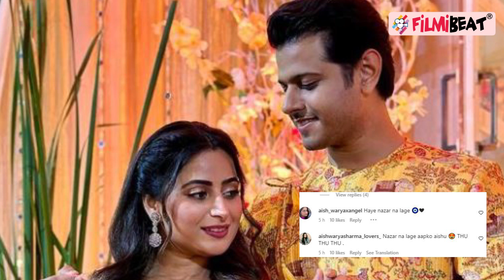GHKKPM Fame Aishwarya Sharma और Neil Bhatt का प्यार देख Fans हुए खुश, Photos Viral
GHKKPM fame Aishwarya Sharma and Neil Bhatt shared pictures,Fans gets happy, Photos Viral. Aishwarya Sharma and Neil Bhatt make for one of the most handsome pairs in the TV world. They are seen in Gum Hai Kisi ke Pyar Mein as Pakhi and Virat. Neil Bhatt and Aishwarya Sharma doing fun in new fun videos.